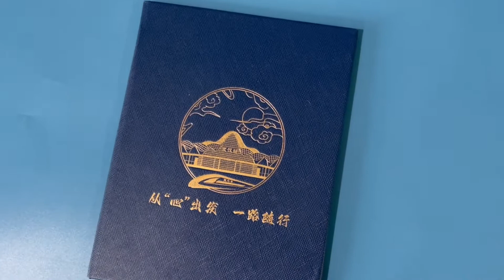Wuhan high-speed rail